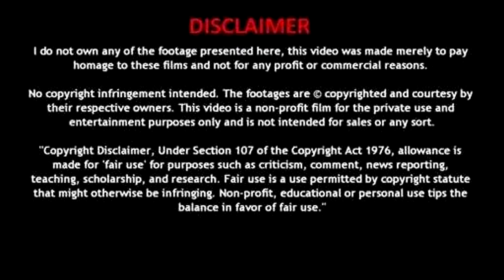Angry CustomerTHROWS STEAMING HOT SOUP in a RESTAURANT MANAGER'S FACE.. ALL CAUGHT ON CAM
LADY IN TEMPLE TEXAS TOSSES HOT SOUP INTO RESTAURANT  MANAGERS FACE..